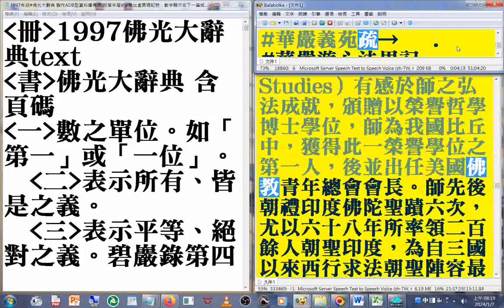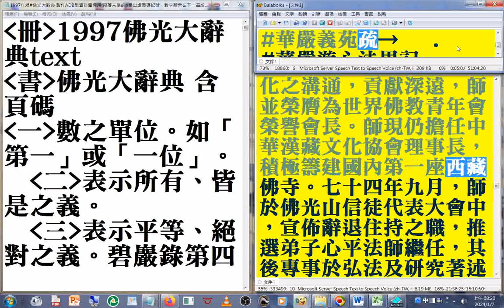佛光山 星雲大師簡介(1997年版#佛光大辭典#光碟 資訊)(中華民國高雄#佛陀紀念館 創辦人，開創#世界神明聯誼會)速讀訓練參考資源_part